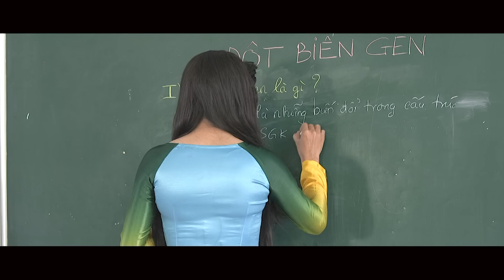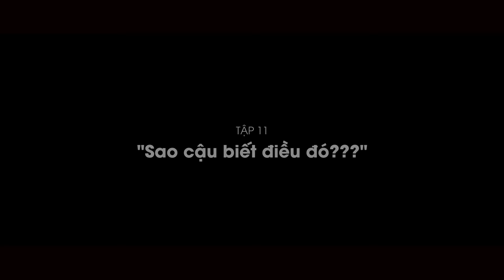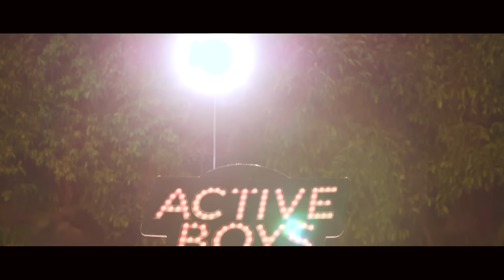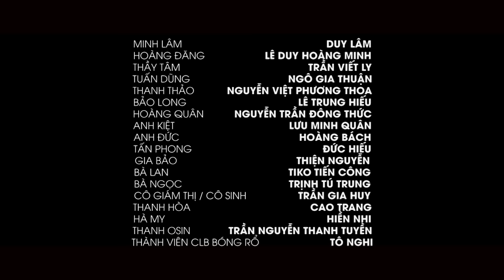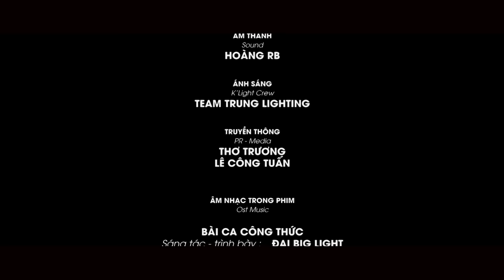NHỮNG CHÀNG TRAI NĂNG ĐỘNG (ACTIVEBOYS) - TẬP 11 | PHIM ĐAM MỸ HỌC ĐƯỜNG | O2 PRODUCTION